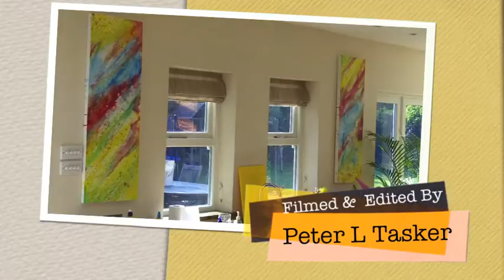New Paintings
Two Paintings that I created to hang in my own kitchen.